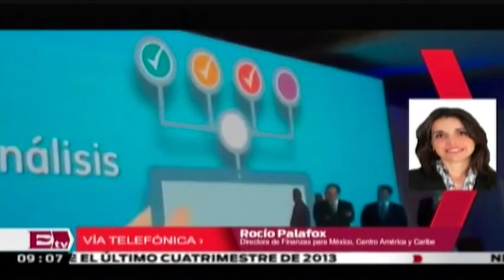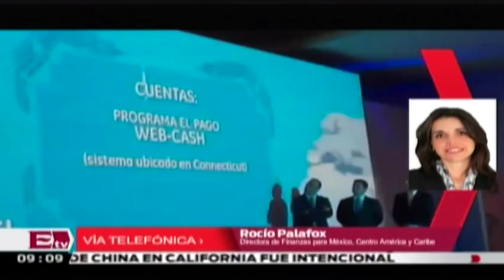Entrevista a Rocío Palafox, Directora de Finanzas de General Electric México/ Dinero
Entrevista a  Rocío Palafox, Directora de Finanzas de General Electric México sobre la apertura del Centro Regional de Finanzas en Nuevo León

3 de enero de 2014

En un recuento de las más importantes entrevistas del 2013, te presentamos la realizada Rocío Palafox, Directora de Finanzas de General Electric (GE)  para México, Centro América y Caribe, nos platica sobre la instalación del Centro Regional de Finanzas de GE para Latinoamérica, ubicada  en Nuevo León.

Programa: Dinero.
Conductor: Dario Celis.
Horario: Lunes a Viernes @09:00-09:30.